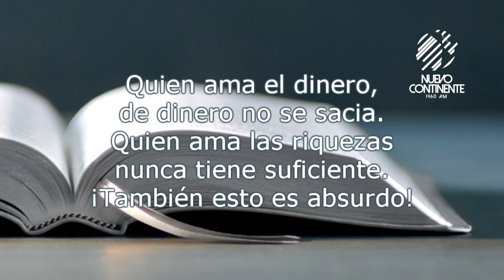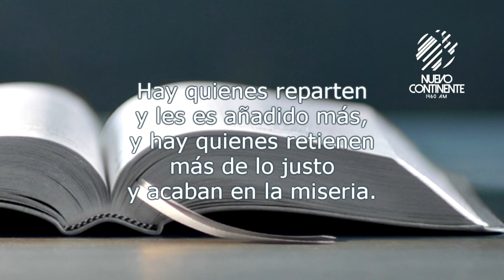La Avaricia - Reflexión | Emisora Nuevo Continente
Reflexión con Delson Morales para este miércoles 5 de mayo de 2021